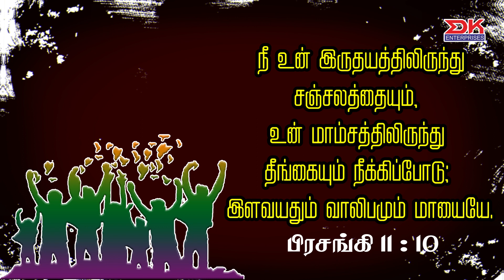வாலிபனே Vaalibane | Youth Motivation Song | Dr.R.Babu Rajan Dass | D.Rajappa | M.Imman | Jebasugumar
பாடல் : வாலிபனே வாலிபனே
பாடல் வரிகள் : D. ராஜப்பா
பாடியவர் : Dr.R. பாபு ராஜன் தாஸ்
இசை: M. இமான்
தோற்றம்: திரு. ஜெபசுகுமார்,
ஒளிப்பதிவு & எடிட்டிங் : G. பிரேம்குமார்
தயாரித்து வெளியிடுபவர் : டி.கே. எண்டர்பிரைசஸ்